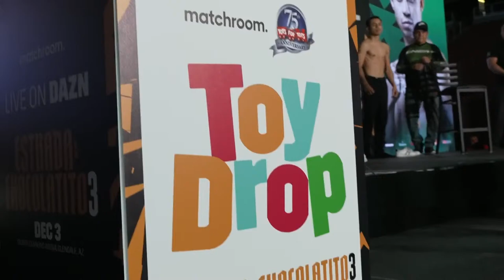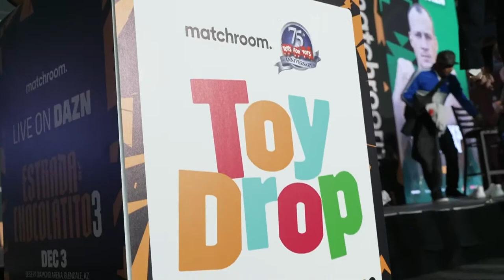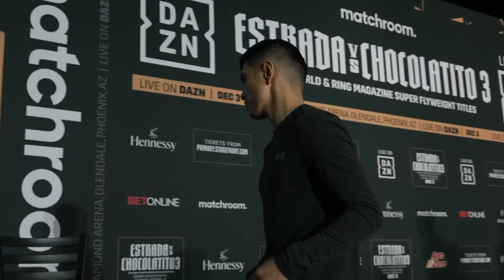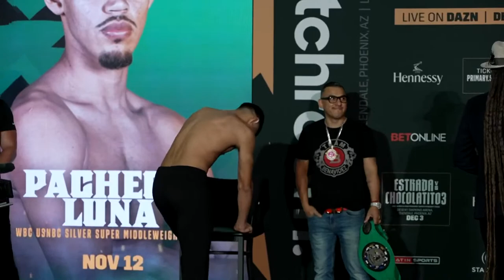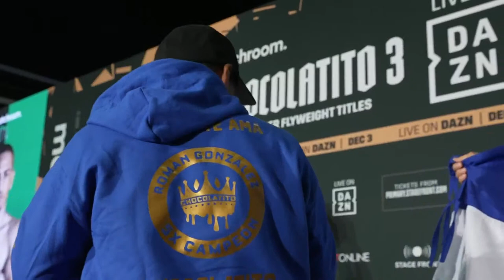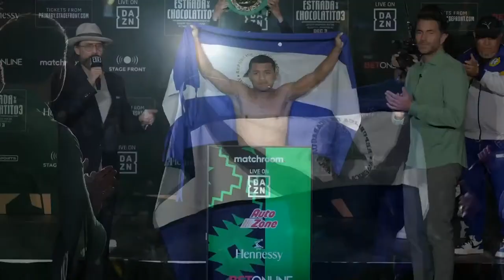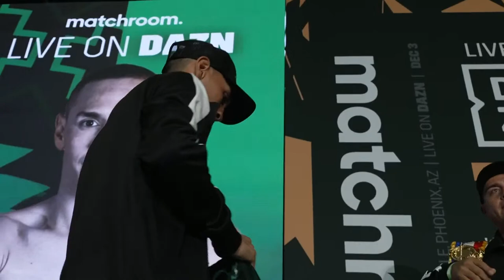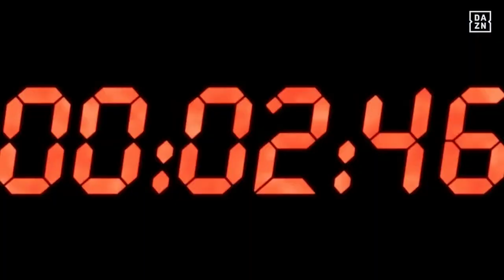Juan Francisco Estrada vs Roman Chocolatito Gonzalez 3 Weigh In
The fighters hit the scales in Phoenix as we countdown to the trilogy. Juan Francisco Estrada and Roman 'Chocolatito' Gonzalez will go head to head for the final time before the 25th round. Watch as Austin Williams, Marc Castro, Diego Pacheco and more all make weight.